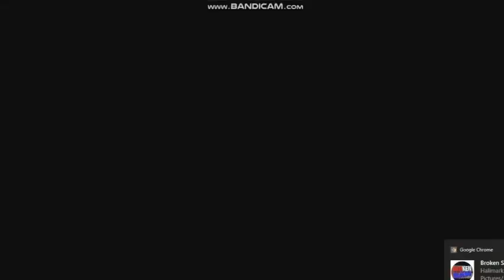9 Shakira Logos Played At Once